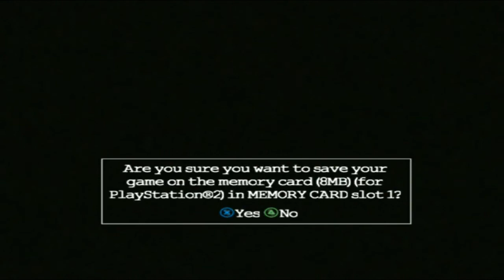Let's Play King Kong PS2 Part 3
After surviving a terrifying ambush by a large dino-boss we suddenly swing into action (see what I did there?) as Kong to rescue our new love from the clutches of a weird, giant, bat-dinosaur thing.